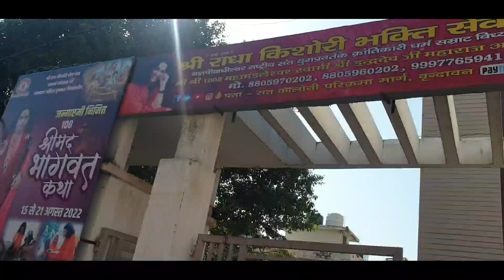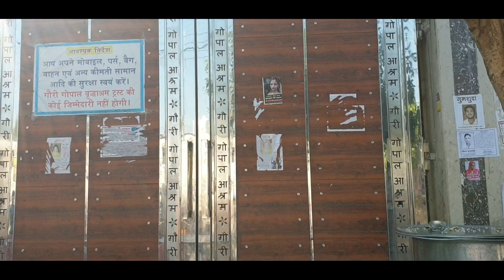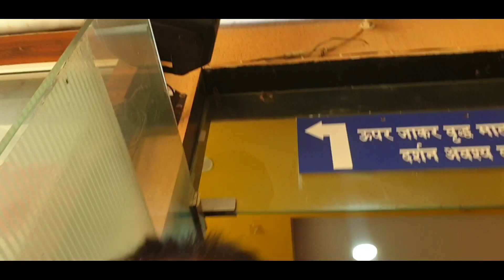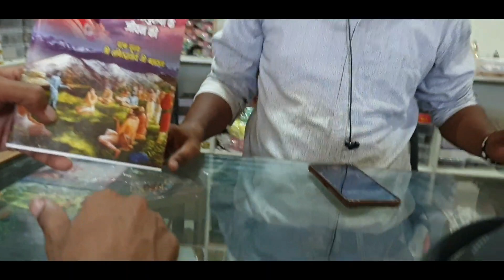देखिए कैसे करते हैं गौरी गोपाल आश्रम में बूढ़ी माताओं की सेवा ।।श्री अनिरुधाचार्या जी महाराज वृंदावन